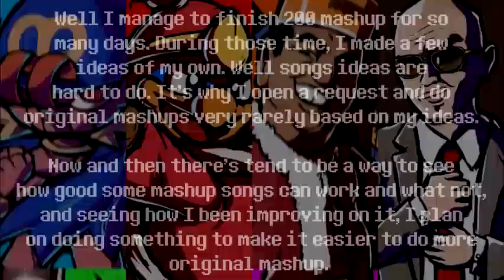Mashups for a Month Tournament Announcement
This Tournament was inspired and based on Siivagunner King for a Day Tournament.

Well I did lots of mashup ever since I started doing mashup on my channel. Some original which is not easy at all but lots and lots of them are requested. Well I wanted to be more original with my ideas this time so I decided every Friday I would put an original idea of mine. The question is: What source? Everyone got their main song that they enjoy using base on their favorite game. MsDaBoss7 with Crash Bandicoot and Dark Cloud and Bufomixes with his Metroid games. So what I need is a main source. Which is why I'm putting up a tournament on who will become the Friday main source.

Contestant will include:
*Baldi (Baldi's Basics Musics)
*Banjo and Kazooie (Banjo Kazooie Musics)
*Bubsy the Bobcat (Bubsy Musics, even the really shit one that I can try to make work.)
*Cuphead and Mugman (Cuphead Musics)
*Fat Engineer (Team Fortress 2 Musics)
*Globglogabgolab (Strawinsky Musics)
*Jigglypuff (Pokemon Musics)
*Johnny Gat (Saints Row Musics)
*Mei-Ling Zhou (Overwatch Musics)
*Michael Jordan (Space Jam and other memes Musics)
*Papyrus and Sans (Undertale Musics with most of them outside Bonetrousle and Megalovania*since I like to work with sans. more*)
*Seymour Skinner (Simpsons Musics)
*Specter (Ape Escape Musics)
*The Scallions (Veggietales Musics)
*Vanossgaming (Vanoss Crew Theme Songs)
*Wiz and Boomstick (Death Battle Musics)